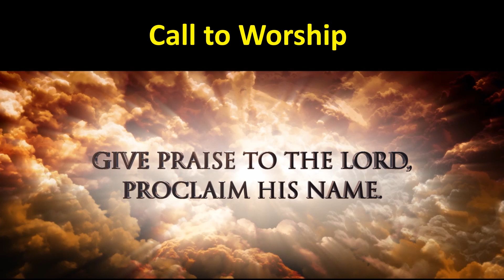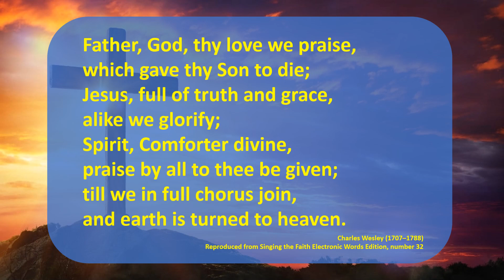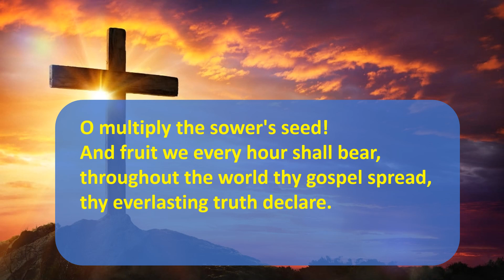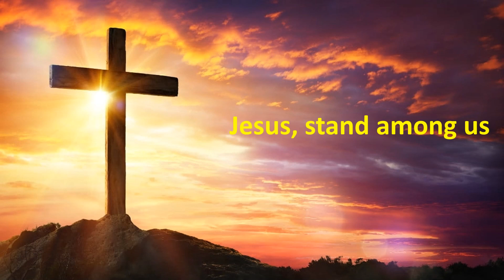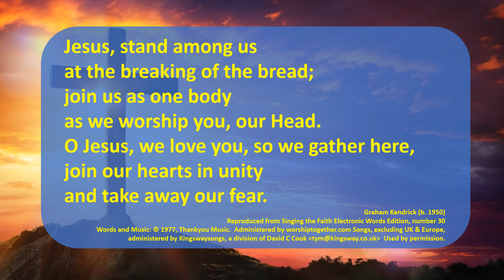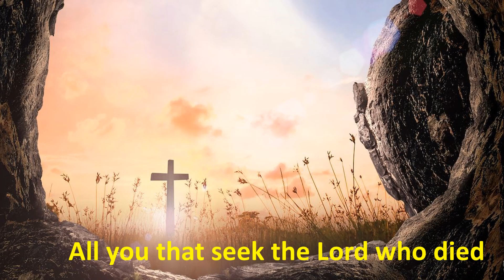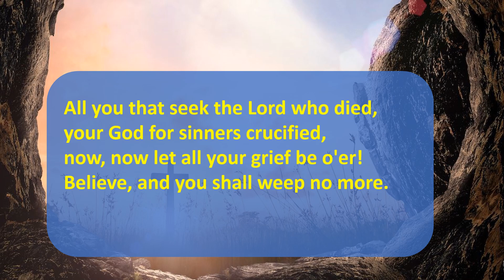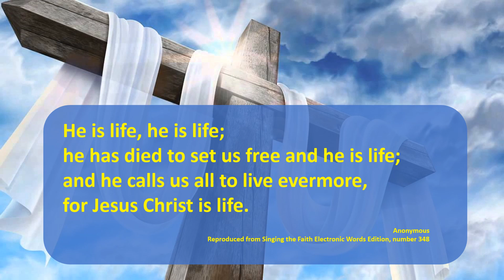A Service of Worship for Sunday 26th April 2020